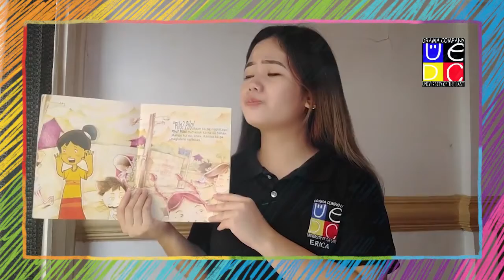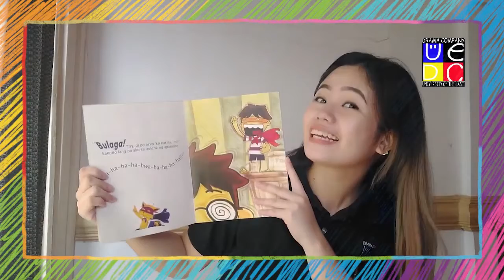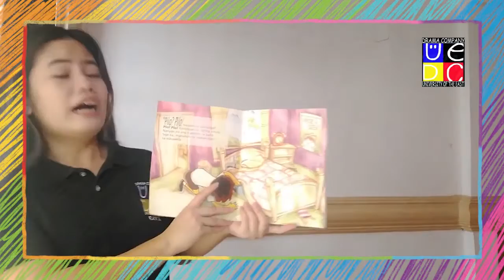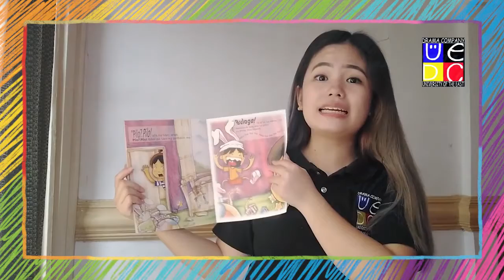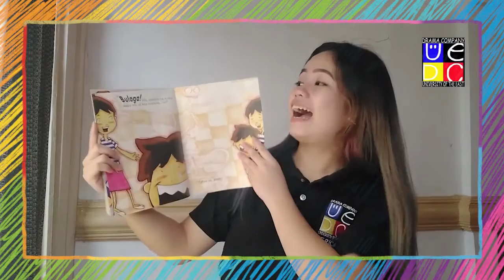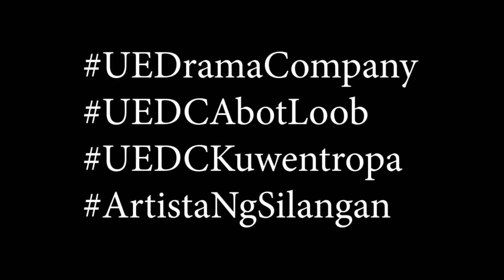"Si Pilong Patago-tago" by Kristine Canon—"KUWENTROPA: UEDC STORYTELLING SESSIONS"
Mga bata't matanda, handa na ba kayong makilala ang ikalawa nating tropang Kuwentista?

Narito na ang...
'KUWENTROPA: UEDC Storytelling Sessions'

Ngayong araw ay ibabahagi sa atin ni Ate Erica Tobes ang isang kuwentong pambatang pinamagatang

 "Si Pilong Patago-tago?"
sa panulat ni Kristine Canon at guhit ni Leo Alvarado.

Makinig, makibahagi at makisaya sa paghahanap sa patago-tagong si Pilo!

Halina, mga katropa! Kuwentuhan na!